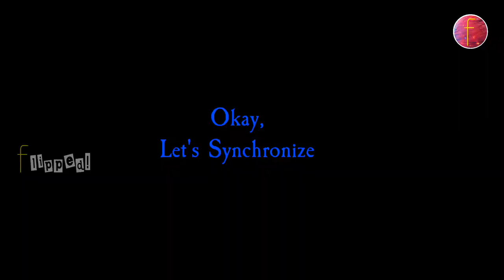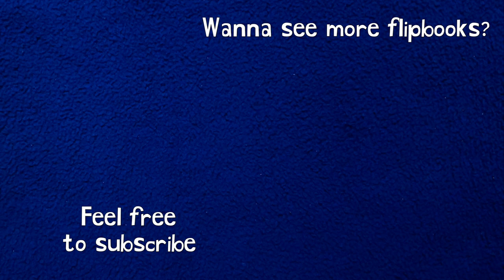Baseball- A Synchronized Flipbook- Mr Flip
In this flipbook, we have tried to make a baseball play in two different Flip books.
One flipbook is for baller and another for batsman. Then we have tried to synchronize them. Hope you will like the video.

It's under our "synchronized flip book " category.

Total time taken to create video (drawing + editing) : ~ 15+5 hours
Total sketches : ~ 30 pages

Enjoy the video and please comment for what do you think.